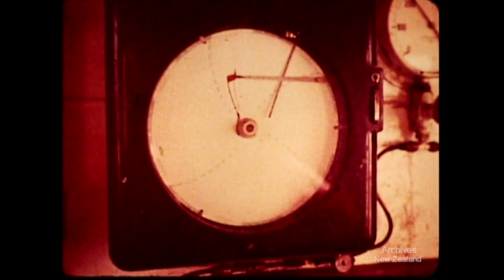Volcanic Power (1962)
New Zealand’s National Film Unit presents 'Volcanic Power' (1962)

An opening cartoon sequence portrays the legendary and the scientific explanations of the origin of New Zealand's main volcanic belt. Live action shows uses of small private steam bores, Government drilling of deep bores at Wairakei, spectacular shots of a "rogue" bore which burst out of control, and the selection of new drilling sites. Also the measuring of steam output, the coping with problems of wet steam and other difficulties, and the first big geothermal power-station in action. Concluding cartoon sequence indicates future prospects.